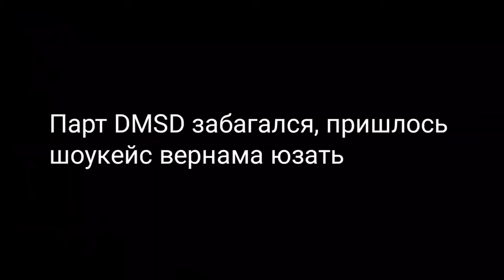KOCMOC WAS MADE ON THE 90% SHOWCASE 4K60, + effects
song - sleeping hummingbird - KOCMOC
materials i used :